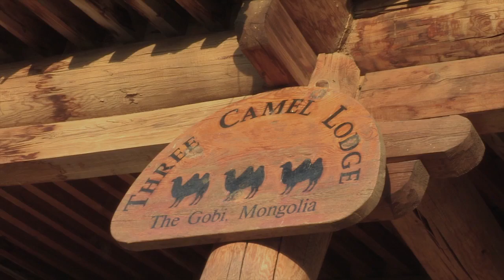Experiência nômade no Three Camel Lodge - by Teresa Perez Tours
O Three Camel Lodge proporciona uma visão magnífica do estilo de vida tradicional nômade. Os hóspedes são recebidos com a tradicional hospitalidade mongol e encontram por lá os melhores serviços e acomodações. A equipe é dedicada em tornar cada estadia no Three Camel Lodge uma experiência confortável, relaxante e memorável.